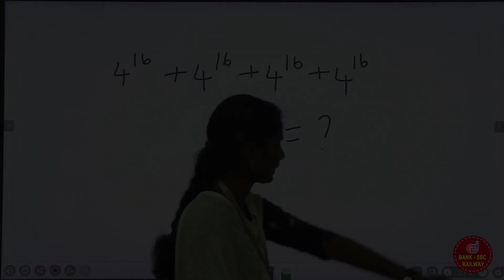Aptitude: Simplification Tricks | SSC Aptitude Class | Maths : Aptitude Shortcuts and Tricks